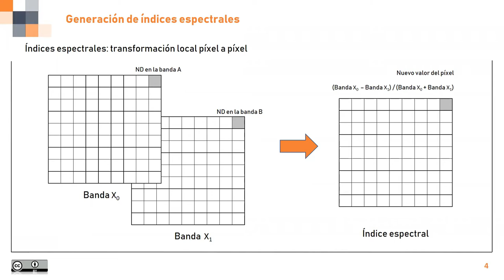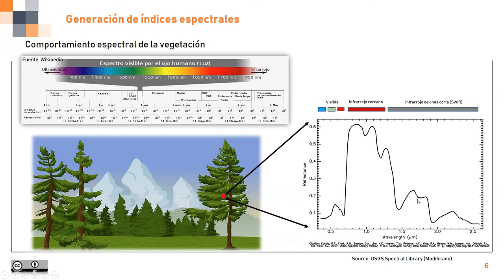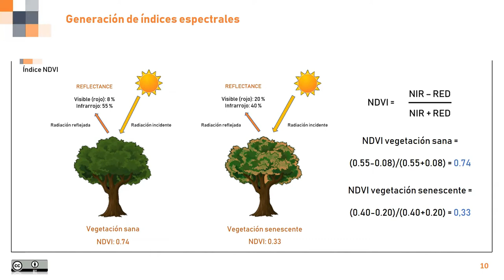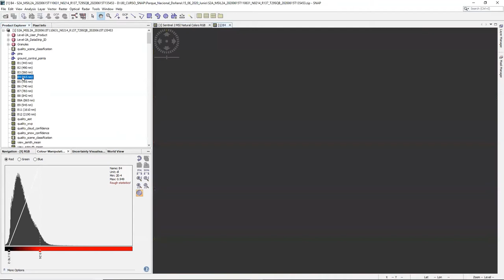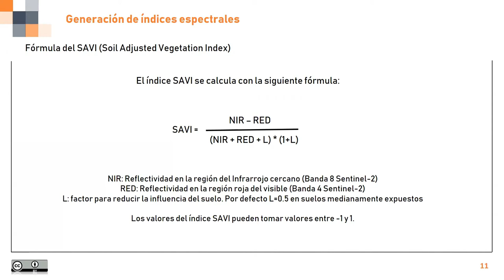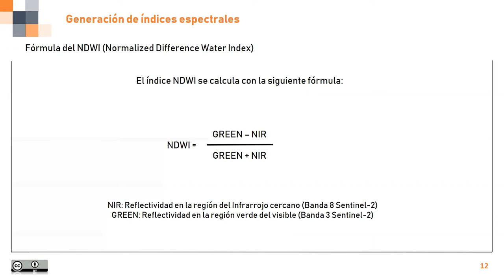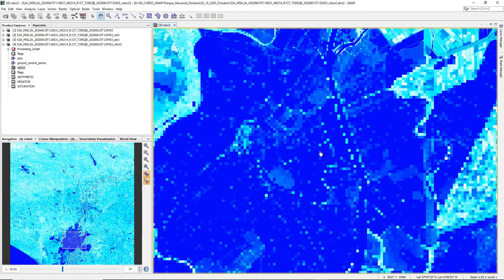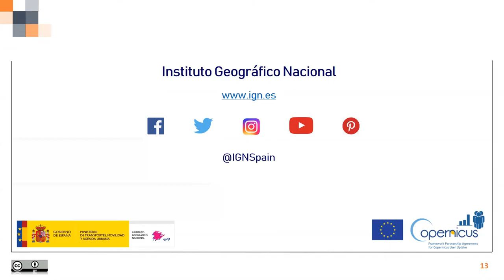(05) Curso de procesamiento de imágenes Sentinel con SNAP –Generación de índices espectrales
(05) Curso de procesamiento de imágenes Sentinel con SNAP

Con el objetivo de acercar el potencial de los satélites Sentinel 1 y 2 a un mayor número de usuarios, desde el Instituto Geográfico Nacional se pone a disposición de cualquier persona este repositorio de vídeo-tutoriales en español para conocer lo que el programa Copernicus puede ofrecernos y facilitar el acceso a los datos de parte de su familia de satélites, de manera que las imágenes de satélite constituyan un dato de entrada más en los análisis territoriales de los diferentes profesionales.
⭐⭐  Generación de índices espectrales
• ¿En qué consisten los índices espectrales?
• Los índices de vegetación
• El comportamiento espectral de la vegetación
• El índice NDVI (Normalized Difference Vegetation Index)
• Comparando el comportamiento espectral de las bandas roja (4) e infrarroja (8)
• Cálculo del índice NDVI en SNAP
• Cálculo del índice SAVI en SNAP
• Cálculo del índice NDWI en SNAP
• Base de datos de índices espectrales (Index DataBase)
• Cálculo de índices espectrales a partir de la calculadora de bandas
📚 Bibliografía 📚 mencionada en:
Tutoriales: